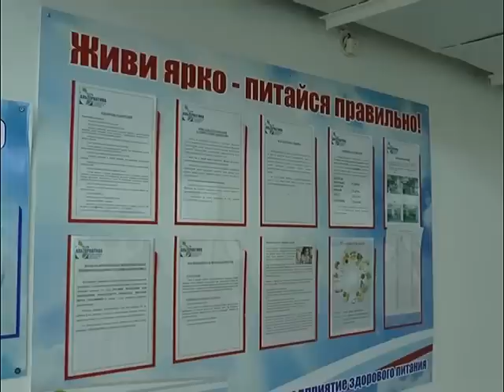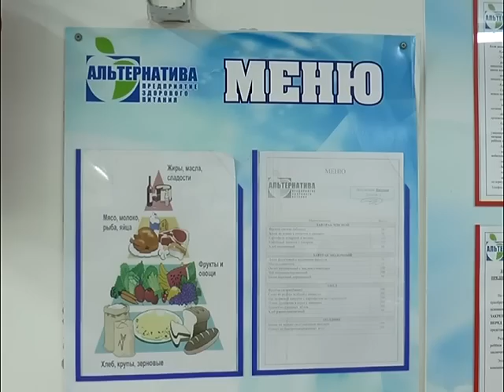"Альтернатива" использует новые подходы в обеспечении безопасности и качества школьного питания